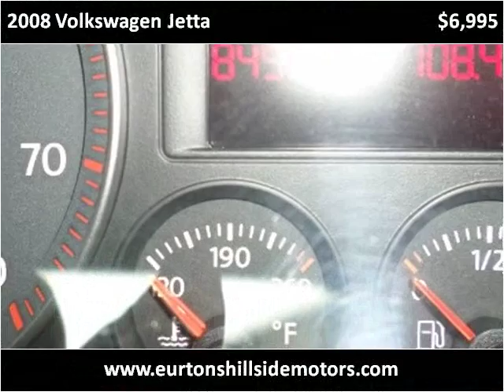2008 Volkswagen Jetta Used Cars Georgetown IN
This 2008 Volkswagen Jetta is available from Eurton's Hillside Motors.